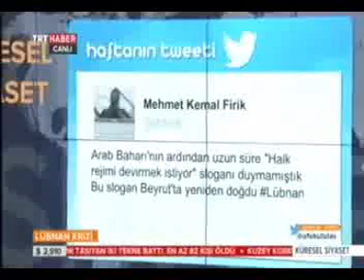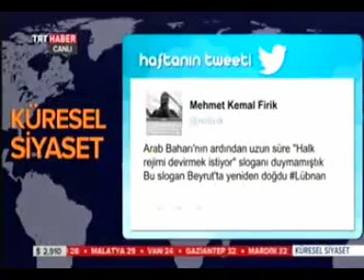Ufuk Ulutaş | Lübnan’da “Kokuşmuşluk” Krizi